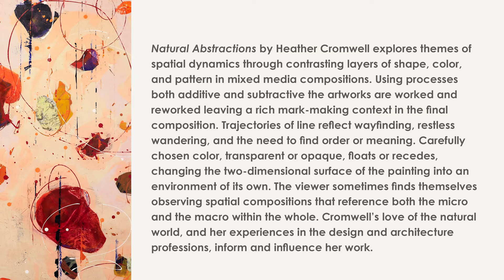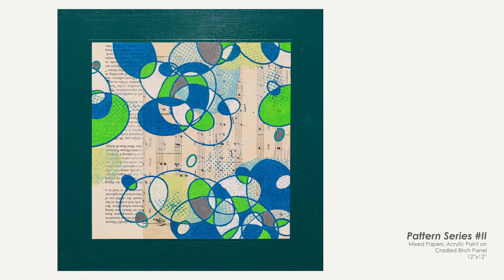Natural Abstractions by Heather Cromwell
Natural Abstraction
by Heather Cromwell

Heather Cromwell’s mixed media compositions explore themes of spatial dynamics through contrasting layers of shape, color, and pattern. Using processes both additive and subtractive the artworks are worked and reworked leaving a rich mark-making context in the final composition. Trajectories of line reflect wayfinding, restless wandering, and the need to find order or meaning. Carefully chosen color, transparent or opaque, floats or recedes, changing the two-dimensional surface of the painting into an environment of its own. The viewer sometimes finds themselves observing spatial compositions that reference both the micro and the macro within the whole. Cromwell’s love of the natural world, and her experiences in the design and architecture professions, inform and influence her work.

Visit this and our other changing exhibits in person at:
  Emerson Center for the Arts & Culture
  111 S Grand Ave

All exhibits are free and open the public.  Visitors must wear masks and respect social distancing guidelines for the safety and comfort of the Emerson community.